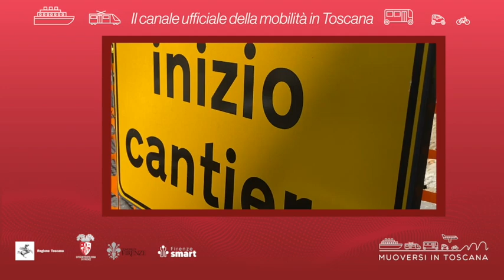Muoversi in Toscana - Edizione delle 16.30 del 17 settembre 2022